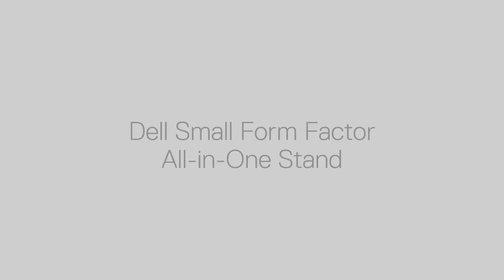Dell Small Form Factor All in One Stand Overview OSS17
Securely house your Optiplex/ Precision small form factor desktop and Dell monitor neatly on your desk with the compact Dell Small Form Factor All-in-One Stand - OSS17.